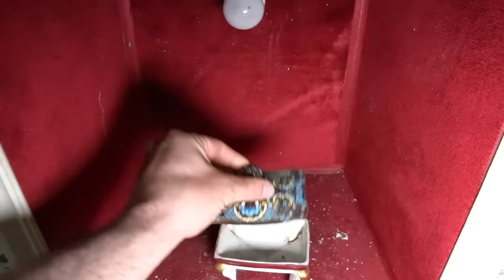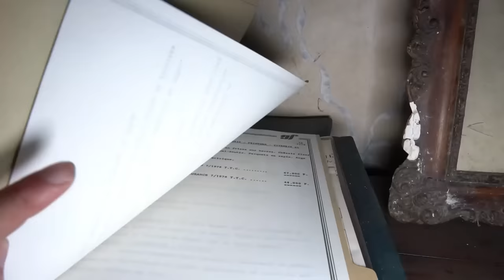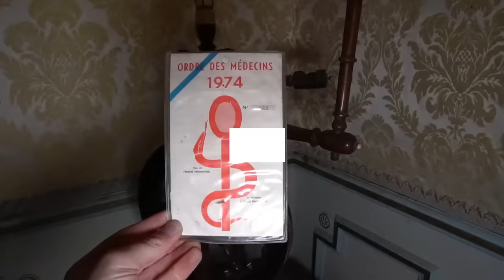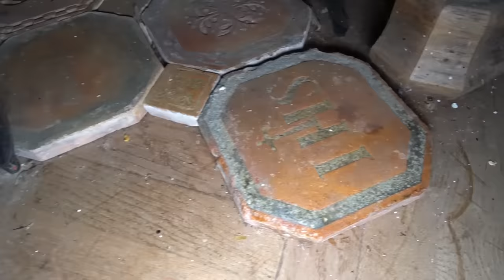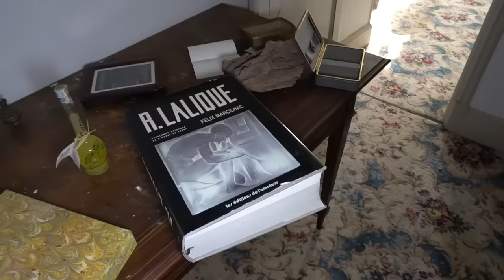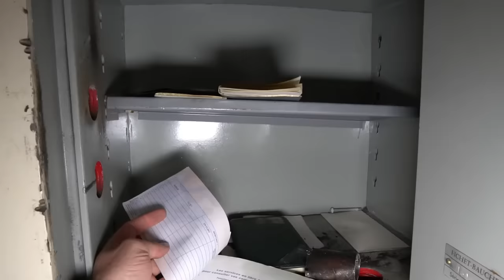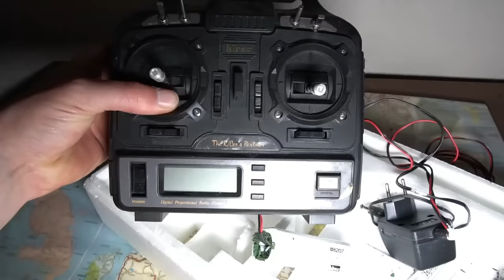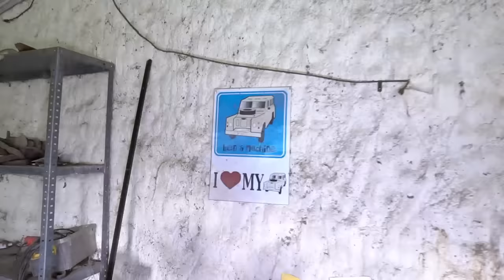Lujoso Castillo Abandonado De Un Millonario - Millones Olvidados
No esperaba encontrar algo así cuando atravesaba el bosque en busca de esta localización... El castillo mas lujoso que he visto a día de hoy.
Un autentico tesoro olvidado.